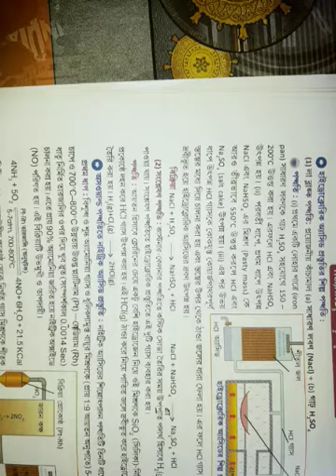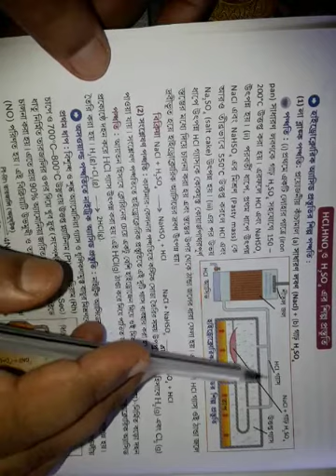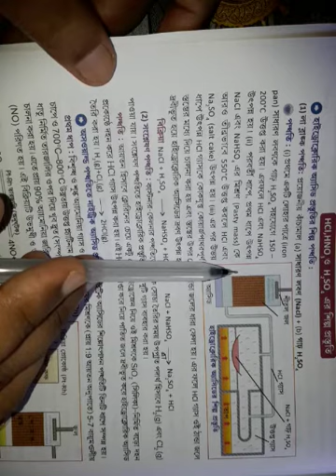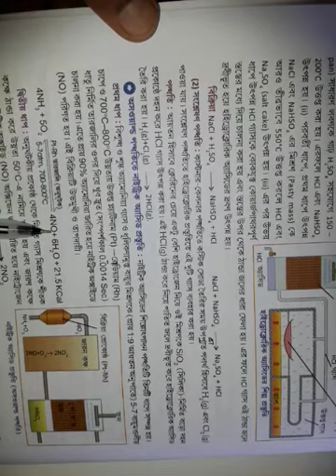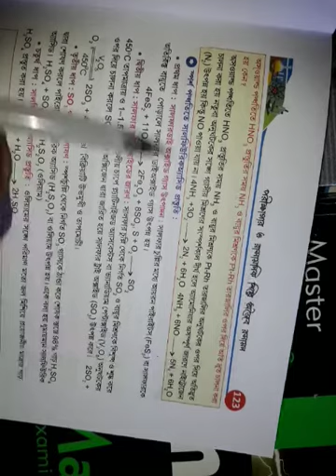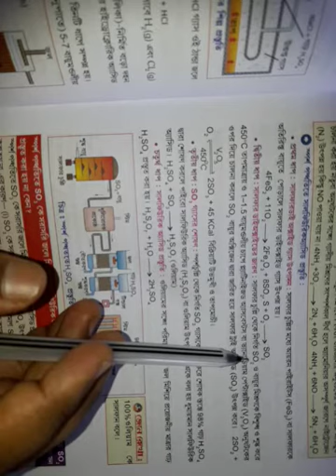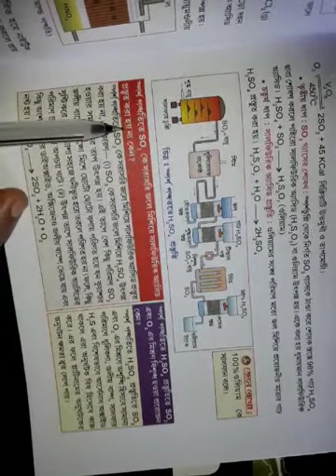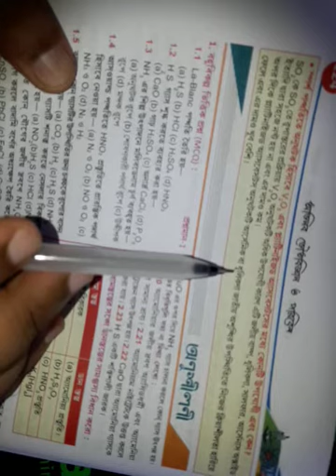8.4:হাইড্রোক্লোরিক অ্যাসিড, নাইট্রিক অ্যাসিড এবং সালফিউরিক অ্যাসিড এর শিল্প প্রস্তুতি ।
By Samaresh Pattanayek